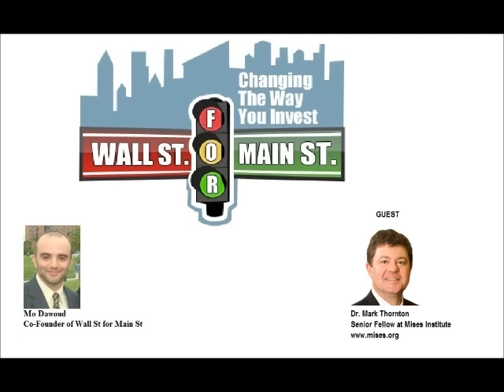Dr. Mark Thornton: Why Keynesians Have A Phobia For Deflation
Wall St for Main St welcome back Dr. Mark Thornton, who is a Austrian economist and Senior Fellow at the Mises Institute. In this podcast, we discussed the differences between Keynesian economic and Austrian economic on deflation, interest rates and  the boom/bust cycle. Find out why the government and central banks fear and loathe deflation!